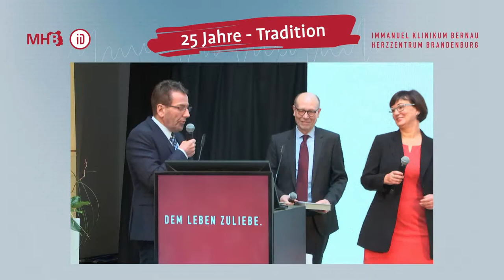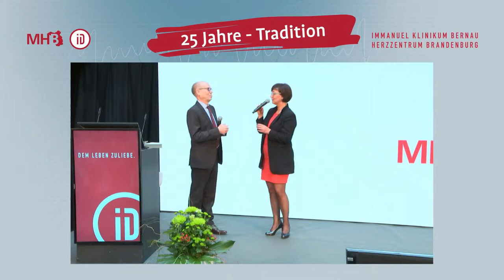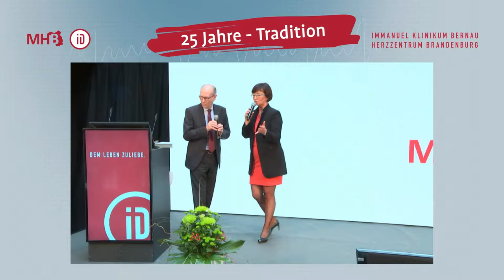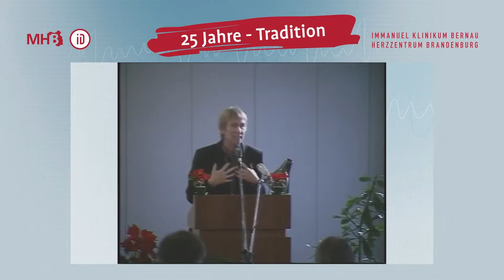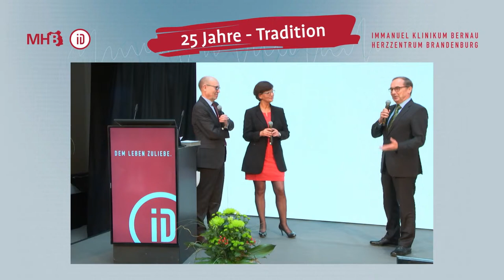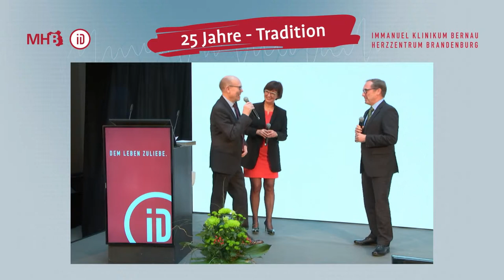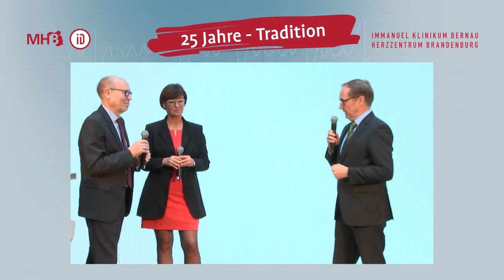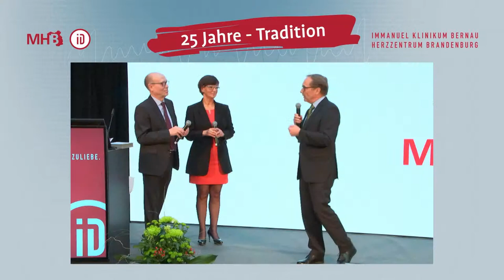25 Jahre | Tradition - Gemeinsame Herzgeschichte für Brandenburg und Berlin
Thomas Barta, Abteilungsleiter Gesundheit, Ministerium für Arbeit, Soziales, Gesundheit, Frauen und Familie Land Brandenburg, im Gespräch mit Birgit Pilz, Pflegedirektorin, Immanuel Klinikum Bernau Herzzentrum Brandenburg, und Udo Schmidt, Geschäftsführender Direktor, Immanuel Diakonie, anlässlich des 25. Tags des Herzzentrums Brandenburg am 11. November 2017